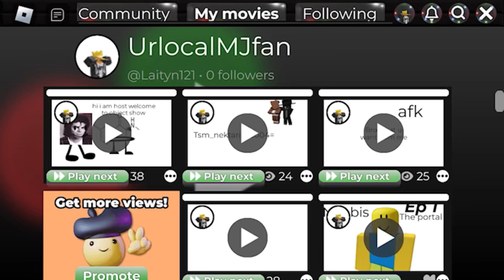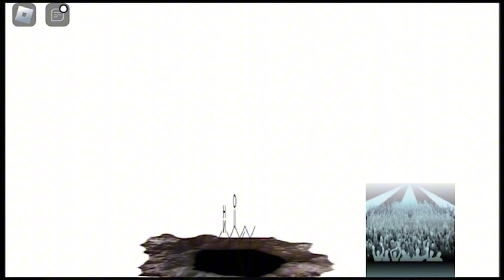Battle for dodecahedron ￼